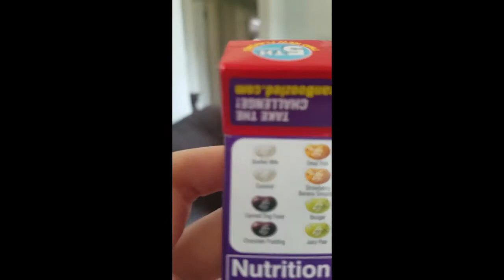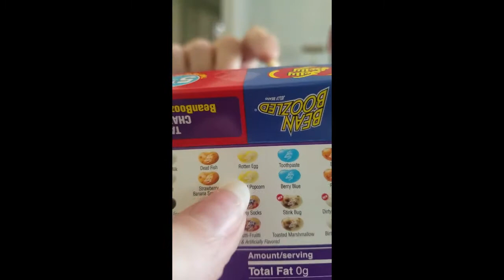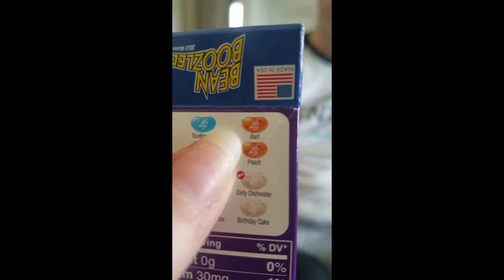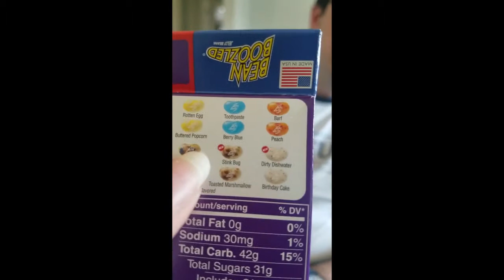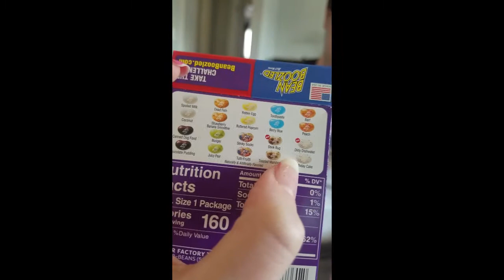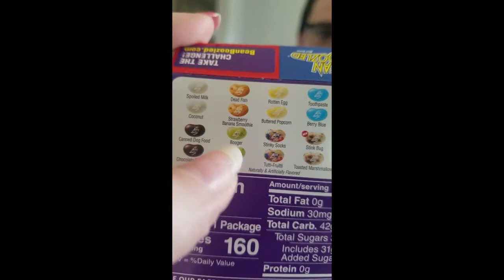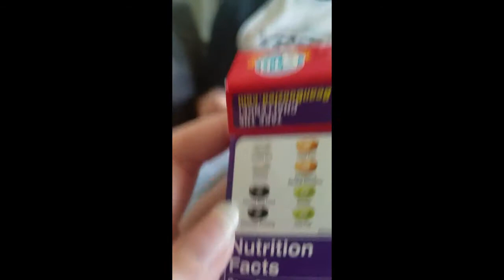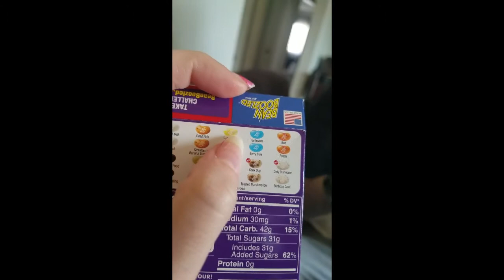Mark Does the Bean Boozled Challenge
Leigh-Ann's a wimp, so watch as Mark tries all those nasty jelly beans!